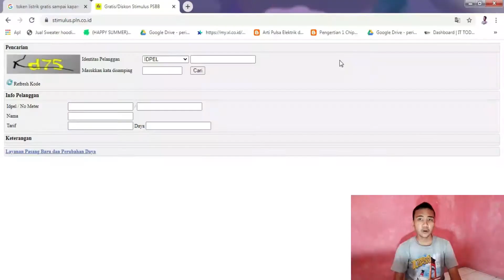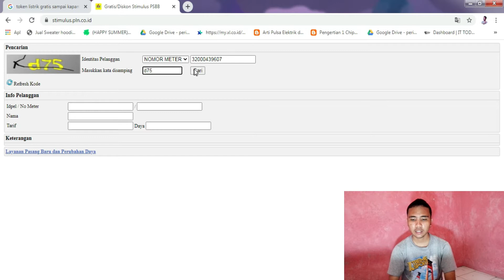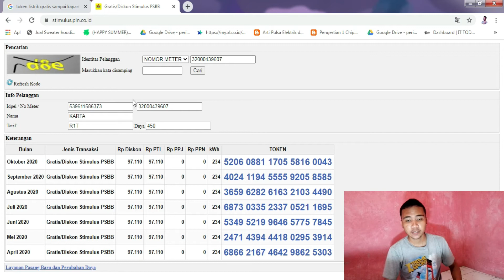Token Listrik di Perpanjang Sampai Desember 2020 - Cara Mendapatkan listrik gratis oktober AUC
Cara Mendapatkan Token Pulsa Listrik PLN Gratis Bulan Oktober 2020
Cara Mendapatkan Token Pulsa Listrik Gratis 2020
Presiden Joko Widodo telah mengeluarkan kebijakan mengenai keringanan biaya listrik.  Kebijakan tersebut adalah pembebasan tarif listrik bagi konsumen rumah tangga 450 volt ampere (VA) dan diskon 50 persen bagi konsumen rumah tangga bersubsidi 900 VA.

Keputusan itu berlaku selama bulan yakni pada April, Mei, Juni, Juli, Agustus, September, Oktober, November, dan Desember 2020 bagi pelanggan 450 VA yang jumlahnya sekitar 24 juta dan 7 juta pelanggan golongan 900 VA subsidi.
R1/450 VA (gratis)
R1T/450 VA (gratis)
Sementara untuk pelanggan lisrik yang tidak mendapat diskon adalah: R1M/900 VA
R1MT/900 VA.
tutorial ini adalah cara ambil token pulsa listrik gratis bulan oktober 2020.

Record: HP Huawei Y6II
Editing video: Filmora9
Editing thumbnails: Photoshop